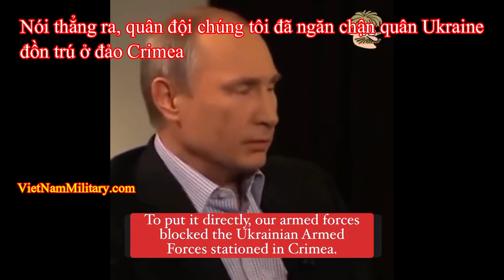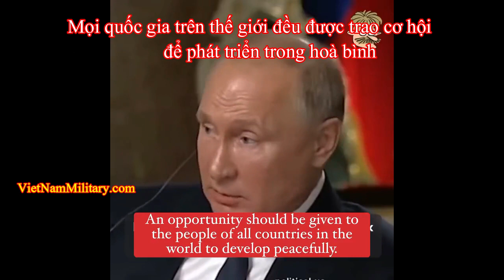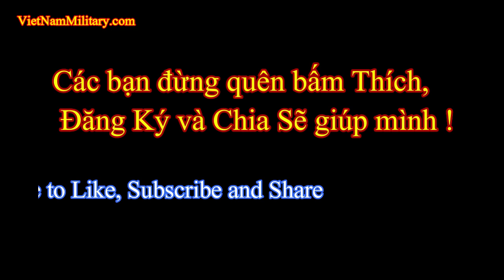Tổng thống Putin và các tuyên bố về cuộc chiến Nga Ukraine - Putin statement in Russia Ukraine war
Tin tức thời sự Việt Nam và thế giới trong 24h : Tổng thống Putin và các tuyên bố về cuộc chiến Nga Ukraine - Putin statement in Russia Ukraine war